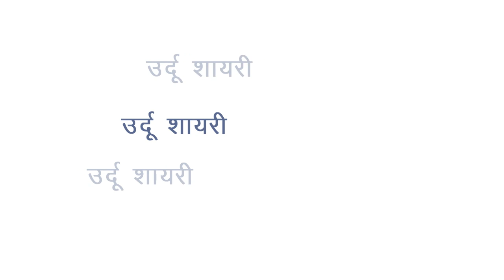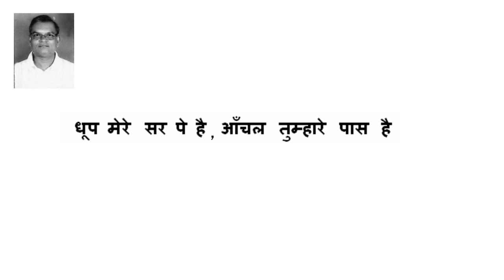Daily Ghazal | Om Prakash 'Nadeem' | Dhoop mere sar pe hai...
as part of our 'Daily Ghazal' campaign, we are pleased to present Janaab Om Prakash 'Nadeem' . Enjoy!